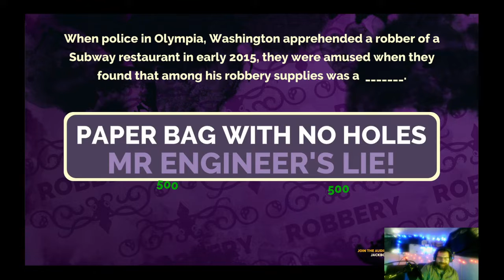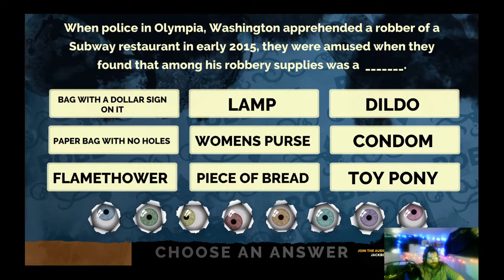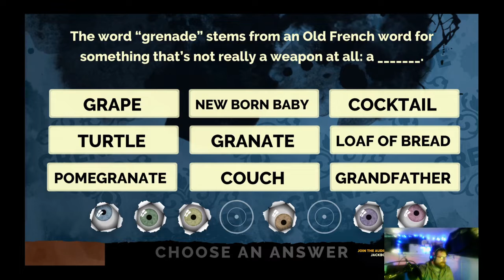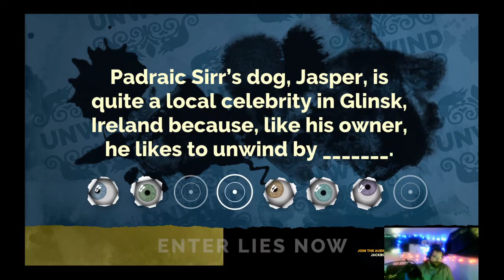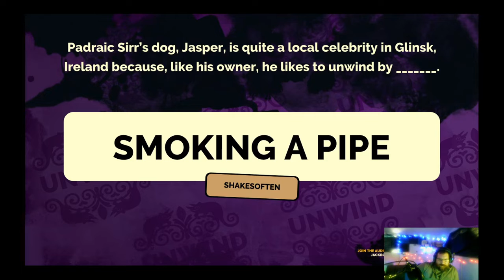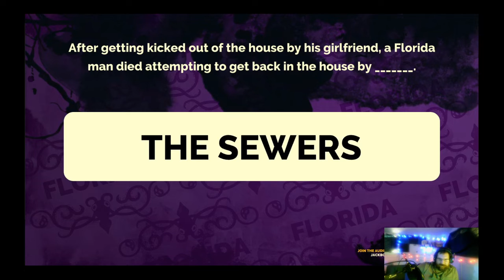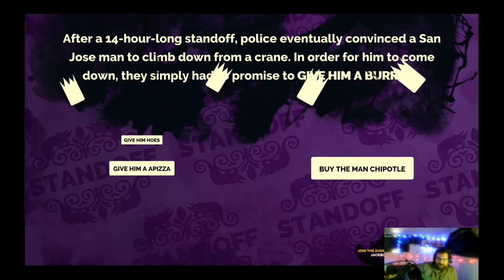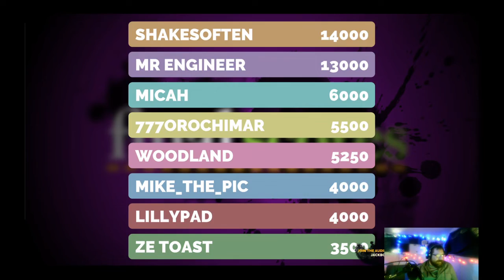Fibbage: Neck and Neck (feat: viewers)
add later